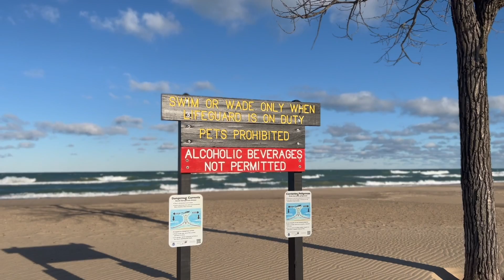Great Lakes bodyboarding Illinois, Indiana, revisit Michigan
Went out chasing my 2nd swell on the great lakes for the boogie50states project. bodyboarding Chicago was cool but a bit under sized and groveling. Indiana had size but was storm boogie. I planned on going and hitting
OH & PA but swell faded out. So chase another swell to Michigan a repeat state but a new area. to say the least I had a lot of fun exploring new places and meeting new people. the surfer I meet on the lake are like no others so friendly and stoked its rad!!! stay tuned for future missions to complete this mission.